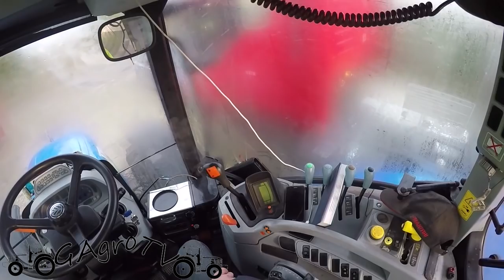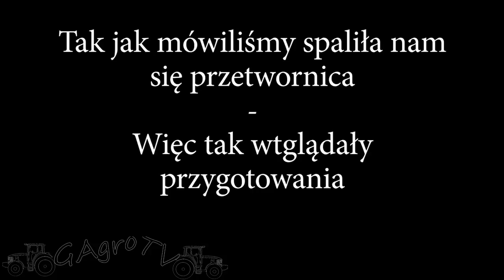Cafe-ekspres w ciągniku - montaż ekspresu/piekarnika/patelni (3w1) do NH [vlog#13]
Cześć!
Zapraszamy na rozmówki przy kawie zrobionej w ciągniku :)
Oraz montaż tego "wspaniałego" ;) sprzętu do kabiny.

Jeśli podobają Ci się filmy tego typu, daj nam znać.
Sybskrybujcie, lajkujcie :)

oraz snapa:
gagro.tv